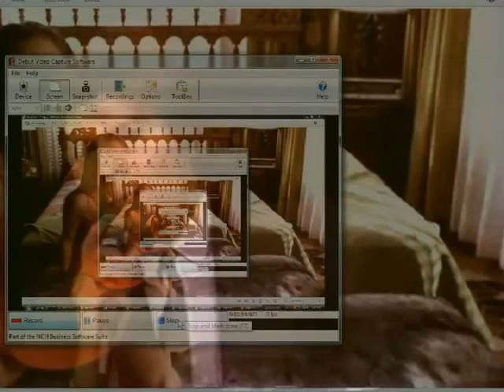Miguel Gallardo, Apago La luz